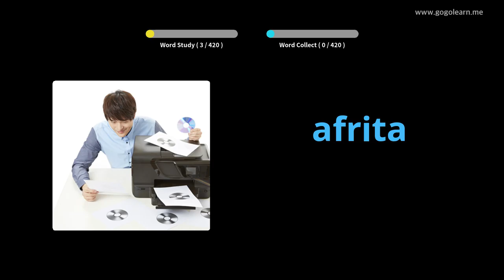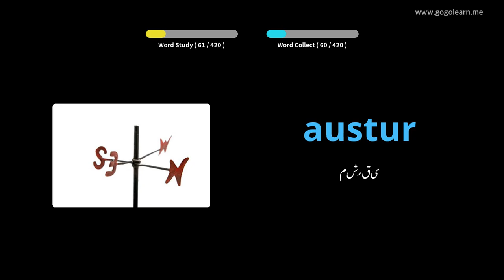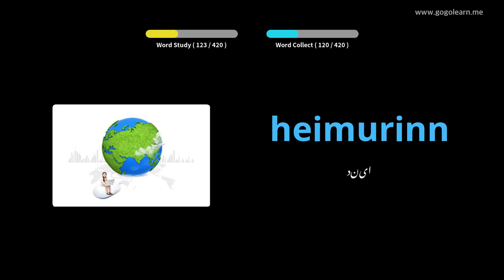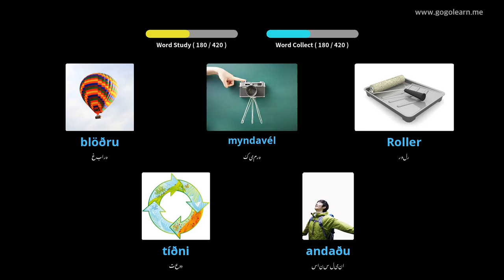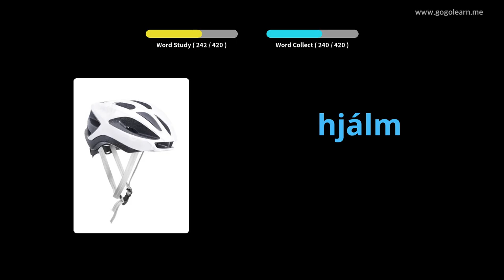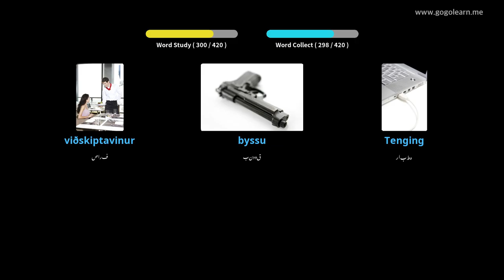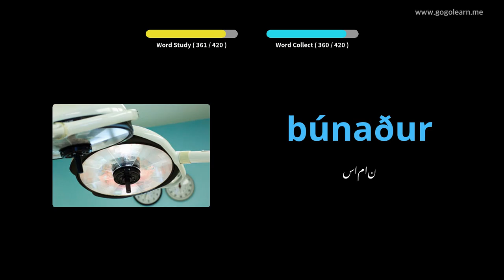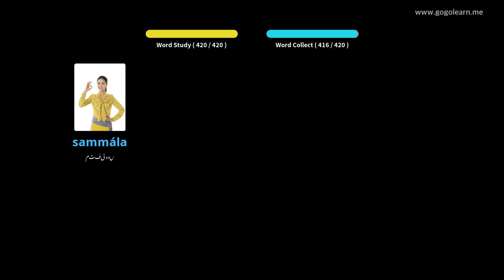آئس لینڈی زبان کی زبان سیکنڈری اسکول 3 | Golearn